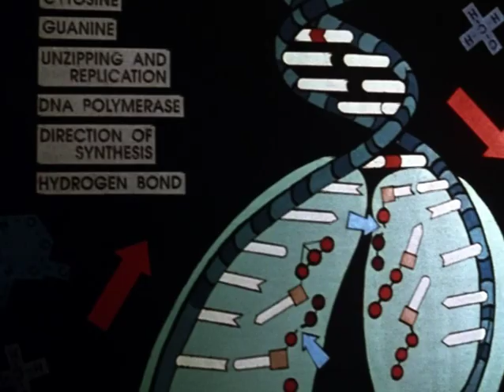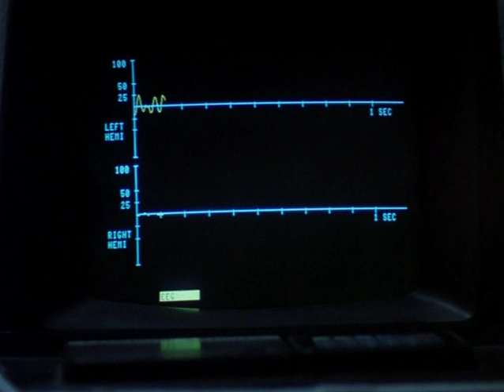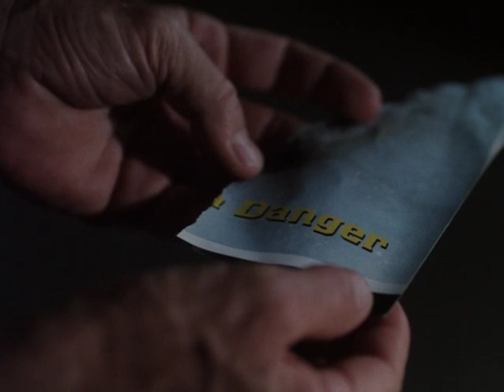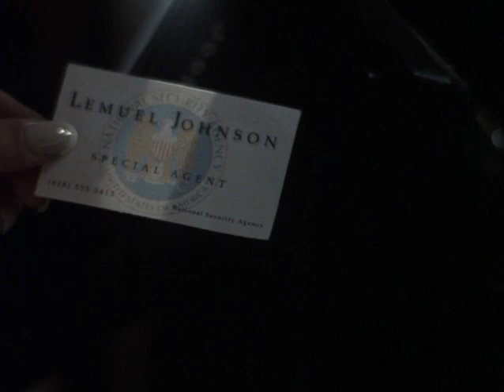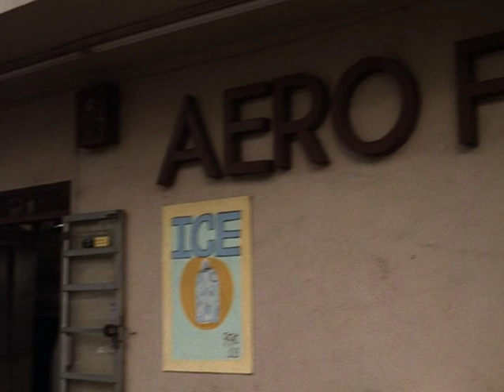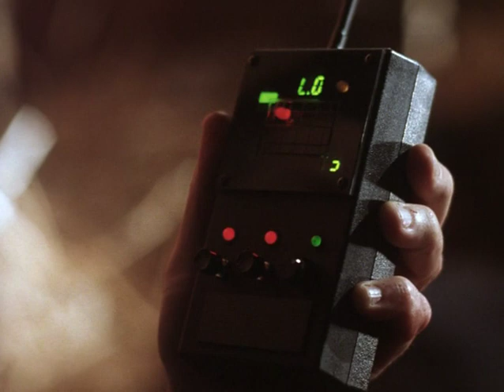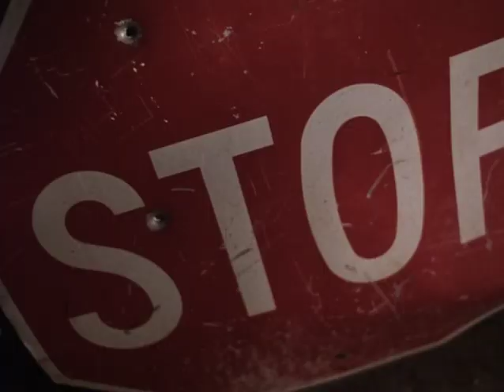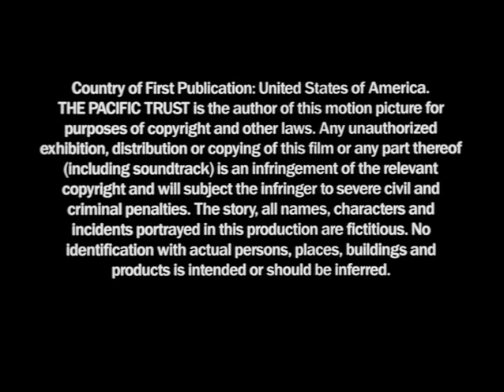Watchers 4 aka Watchers Reborn 1998 Best one of the series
An extra-smart dog and detective team up to stop a DNA enhanced killer.